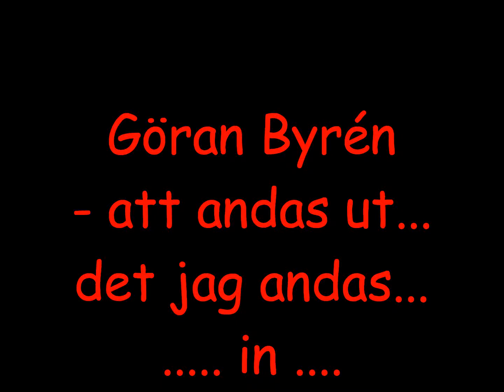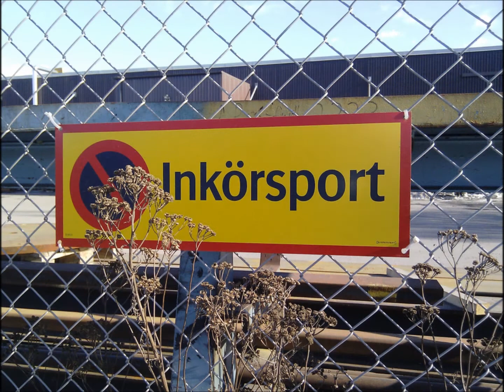Göran Byrén - Att Andas Ut Det Jag Andas In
Att inte hålla andan för länge, att inte svälja det jag inte ska svälja